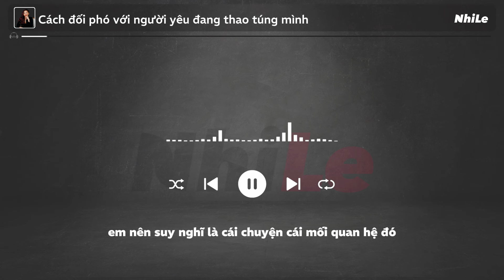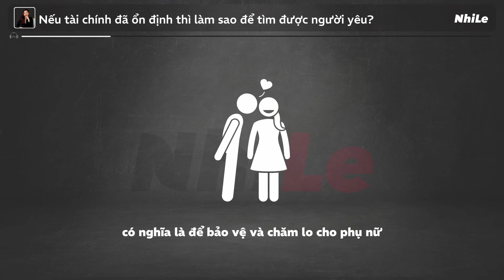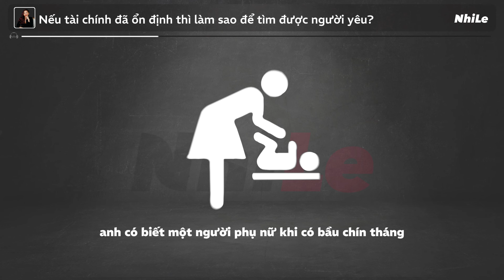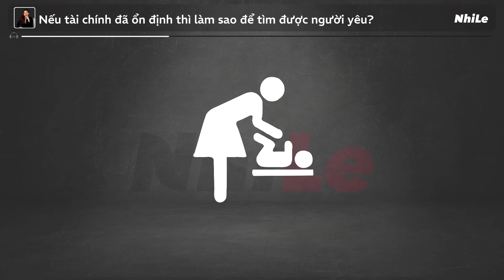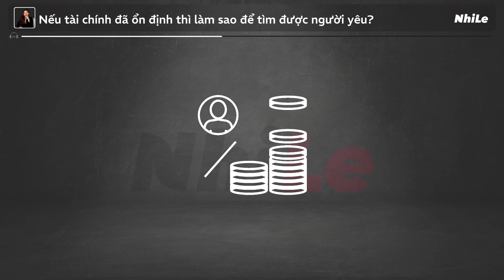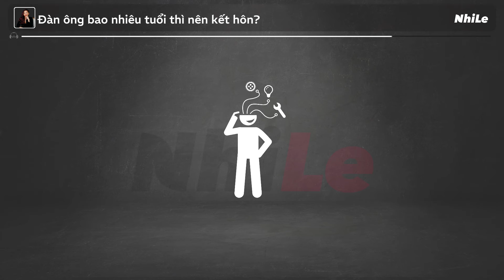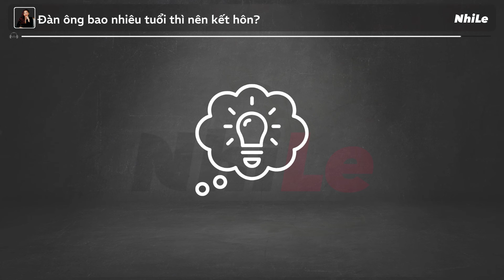BÍ QUYẾT xử lý người yêu THAO TÚNG mình? | Radio #694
Bạn đang nghi ngờ bản thân đang yêu một người thao túng nhưng chưa có chứng cứ rõ ràng?
Làm thế nào để biết bản thân đang bị thao túng tâm lý?
Ảnh hưởng của việc này là gì đến sức khỏe và công việc?
Làm thế nào để bước ra khỏi mối quan hệ bị thao túng?
Bí kíp chữa lành viết thương sau khi thoát khỏi mối quan hệ đó là gì?
Mọi câu trả lời đều có trong Radio #694.

00:00 - Start
00:16 - Cách đối phó với người yêu đang thao túng mình.
00:56 - Nếu tài đã chính ổn định thì làm sao để tìm được người yêu?
04:02 - Cách Nhi quan sát đàn ông.
04:46 - Đàn ông bao nhiêu tuổi thì nên kết hôn, yêu bao lâu thì có thể kết hôn?
08:55 - Quét mã QR để tìm hiểu thêm thông tin